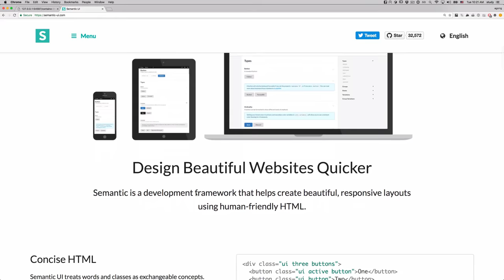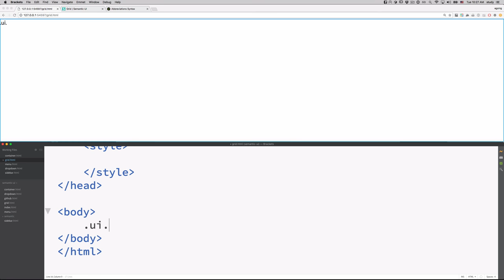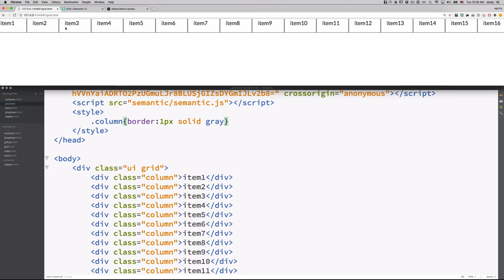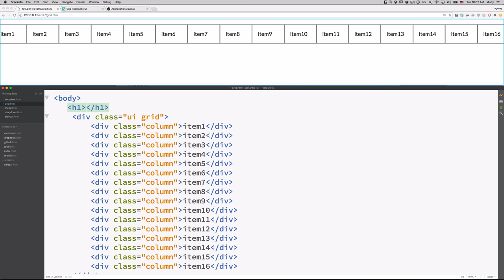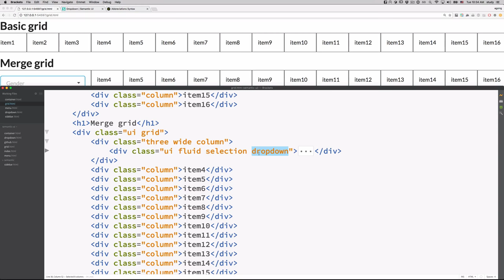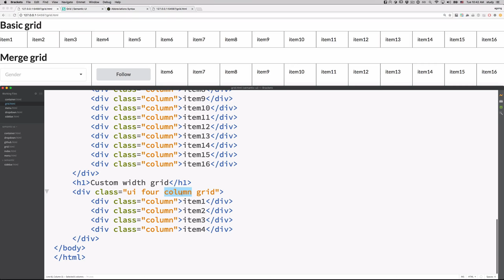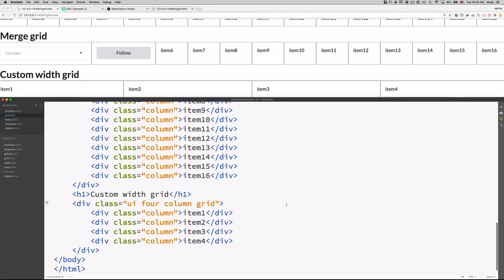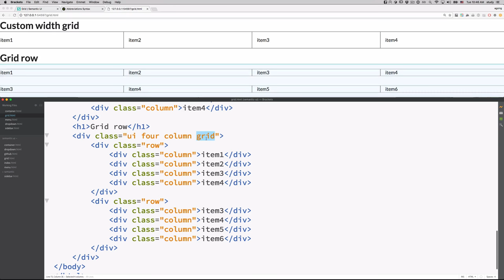Semantic ui 7 - 그리드 1/2